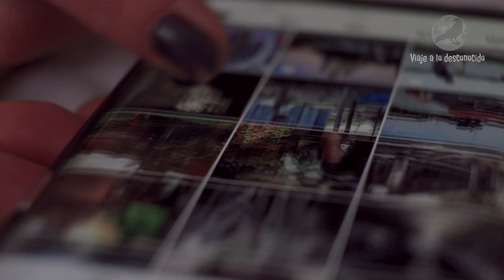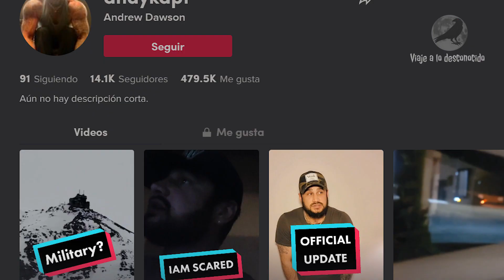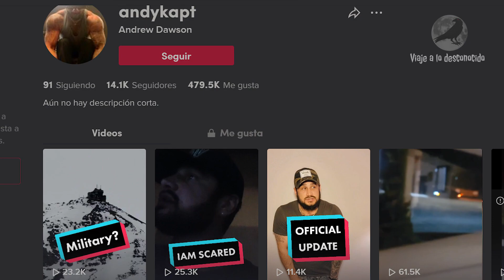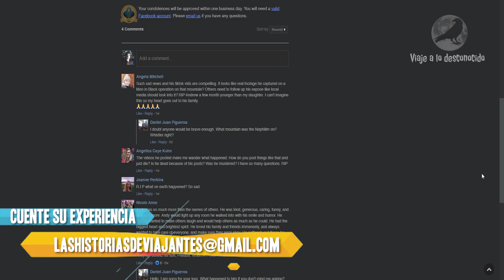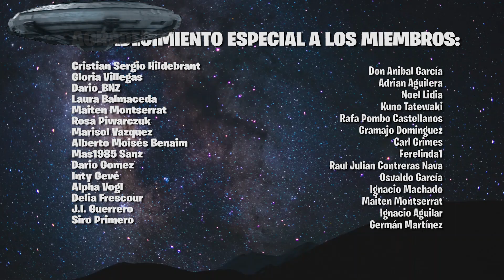TIK TOKER ES ELIMINADO LUEGO DE HACER FUERTES DECLARACIONES - ¿FUERON LOS HOMBRES DE NEGRO?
El joven Tik Toker había filmado un extraño humanoide y aseguraba haber visto luces extrañas, también denunció estar siendo perseguido y al poco tiempo sucedió lo que nadie esperaba. ¿Qué pasó con él y qué podemos decir de sus pruebas?

CREDITS

Videos

Author:

Author:
stockfootage

Author:
stockfootage
Author:
mitchp
Author:
Author:
Simon Waldock
Author:
Stand Up for Nature
Author:RAVIKRIPA